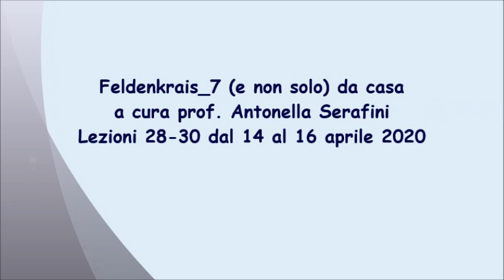feldenkrais 7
A seguito delle restrizioni imposte dal diffondersi del Coronavirus, che tra le altre ha richiesto la chiusura anche delle palestre, la nostra insegnante di Feldenkrais ha creato un gruppo Whatsapp con gli iscritti ai vari corsi per mantenere i contatti e proporre alcuni video semplici ed efficaci da poter replicare ciascuno nelle proprie abitazioni. Lo scopo, oltre al piacere di mantenere i contatti in questa difficile situazione, è quello di poter allenare a distanza mente e fisico con semplici esercizi. I vari tutorial giornalieri li ho raggruppati (da 28 al 30 dal 14 al 16 aprile 2020).